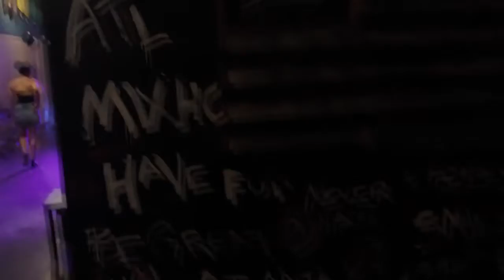2000s Themed Birthday Party (Atlanta, Georgia)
I'm DJ Vince Viga and on this channel, I document my experiences and lessons learned through DJing, teaching, and living.